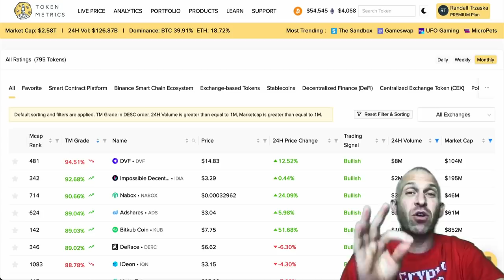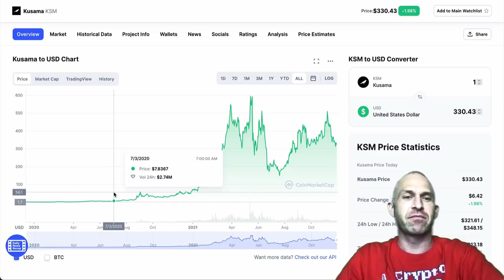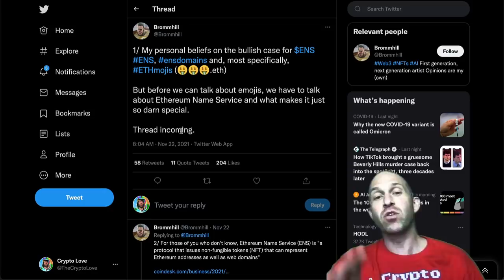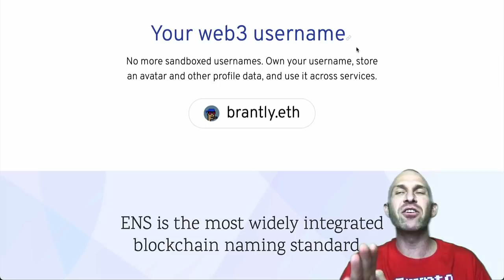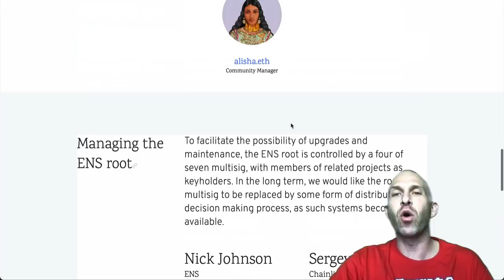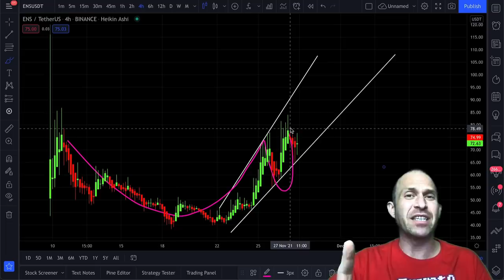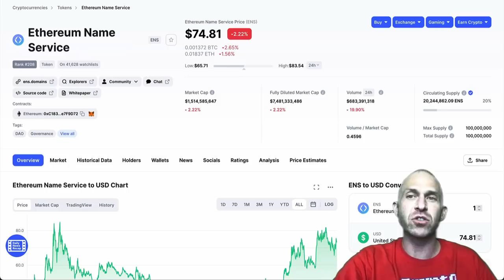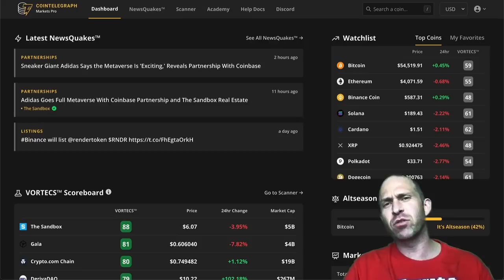100X CRYPTOCURRENCY IN 2021!!! TOP ALTCOIN GEMS! MOON COINS! BEST TOKEN TO EXPLODE! [december..]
100X CRYPTO ALTCOIN GEMS READY TO EXPLODE! COMPLETE GUIDE TO FINDING THAT 100X ALTCOIN! WHATS THE NEXT 100X CRYPTO! LOW CAP CRYPTOCURRENCY GEMS WITH 100X POTENTIAL! GALA, THE SANDBOX, UFO GAMING, WONDERLAND, BINANCE COIN, MICROPETS, GAMESWAP, SHIBA INU, CRYPTO.COM COIN, ETHEREUM, FANTOM, DECENTRALAND, IMMUTABLE X, BITCOIN, SMOOTH LOVE POTION, ETHEREUM NAME SERVICE (ENS) REVIEW AND PRICE PREDICTION!

**I will not contact you, PM you or reply to your comments, that is a SCAMMER! I will NOT contact you about marketing, that is a SCAMMER!** Beware of scammers on LinkedIn, Telegram and Twitter - the email below is the only account that I use!EMAIL on YouTube About PageTo appease money-hungry lawyers and irresponsible people, it should be known that I AM NOT A FINANCIAL ADVISOR and THIS IS NOT INVESTMENT ADVICE. I am merely educating and entertaining. What you do with your own money is your own responsibility. Seek the counsel of an intelligent financial advisor (good luck finding one) before investing yours or anyone else’s money.